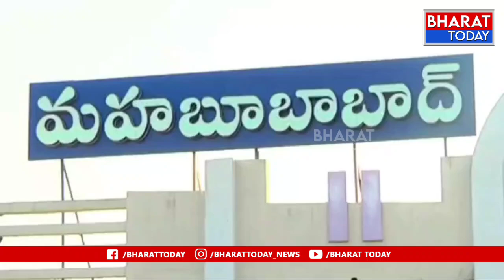మహబూబాబాద్ : సీఎం రేవంత్ రెడ్డి సలహాదారుడు వేం నరేందర్ రెడ్డి మీడియా సమావేశం| BT